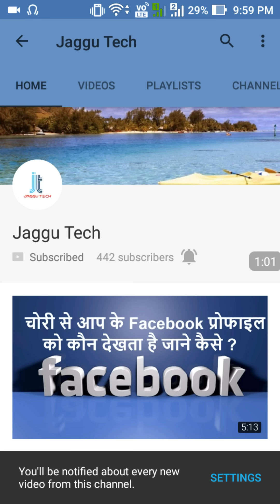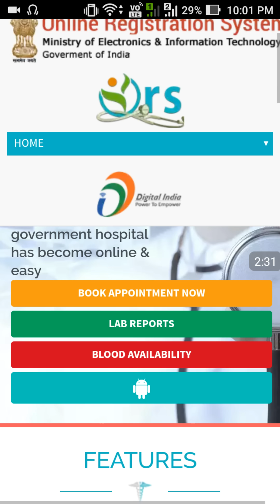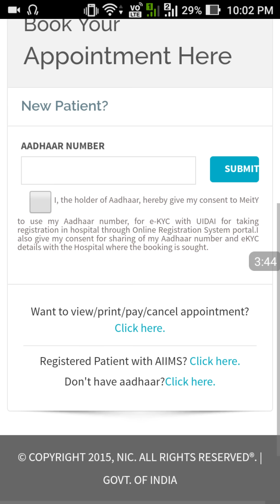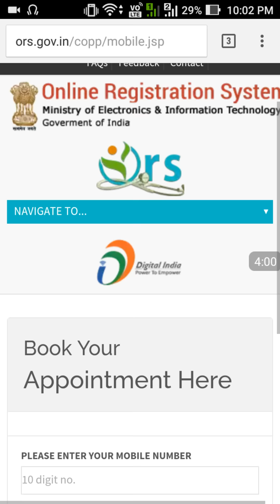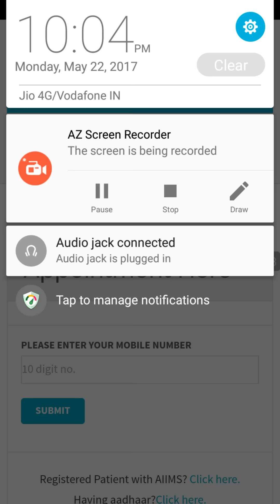How to Book Appointment Online AIIMS Delhi दिल्ली में एम्स अस्पताल में ऑनलाइन Appointment बुक करें ?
How to Book Online Appointment in AIIMS Hospital In Delhi
दिल्ली में एम्स अस्पताल में ऑनलाइन Appointment बुक कैसे करें ?

How to Book Appointment Online at AIIMS Delhi
All India Institute Of Medical Sciences New Delhi Online Appointment